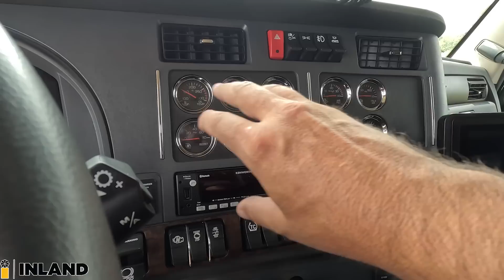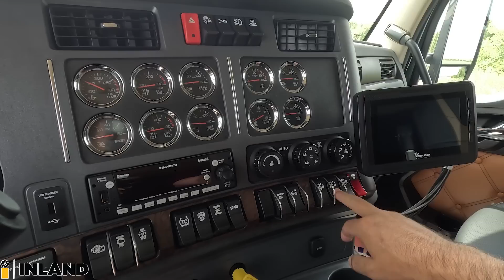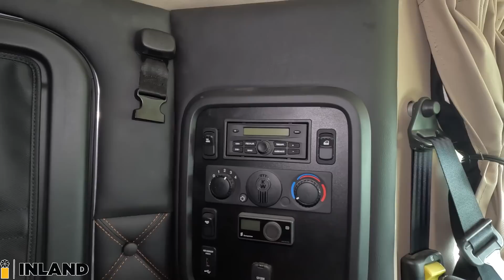STRAIGHT PIPE | 2024 KENWORTH W990 | THE KENWORTH GUY